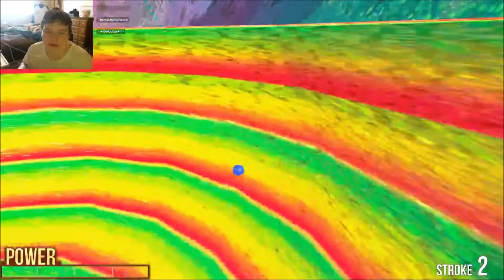Golf With Potato's Rage Episode 1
I had to do this.